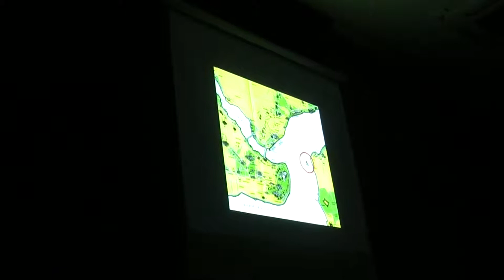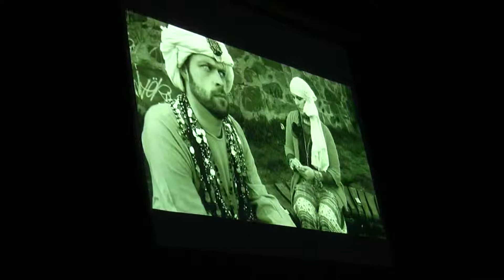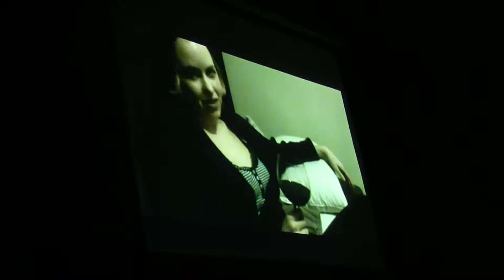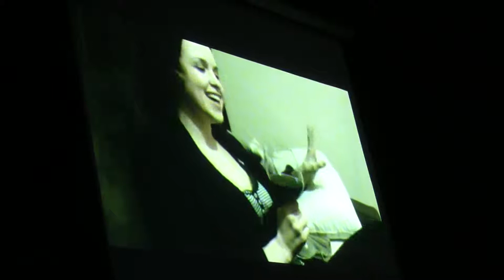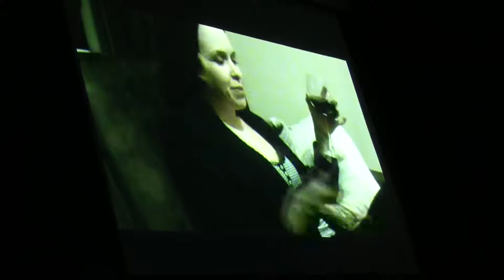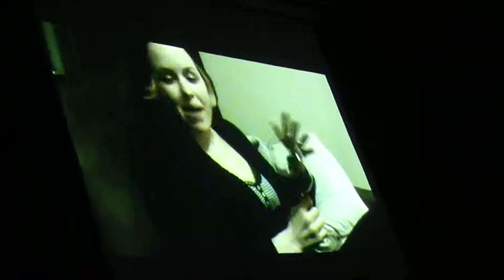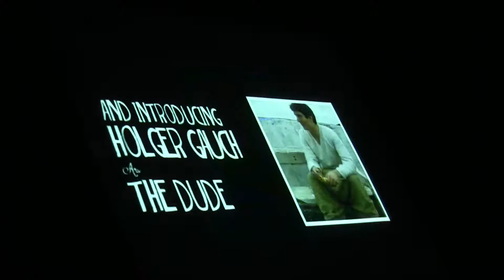kız kulesi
1453.net 2nd story is my favorite..